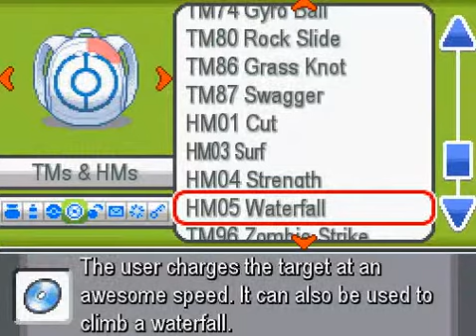Lets Play: Pokemon Zeta Part 35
Almost half way there!